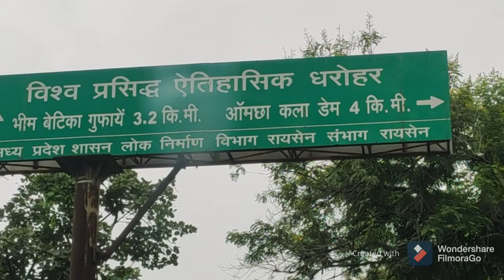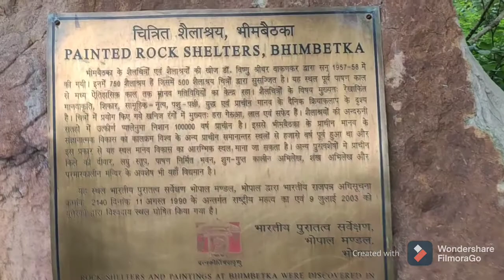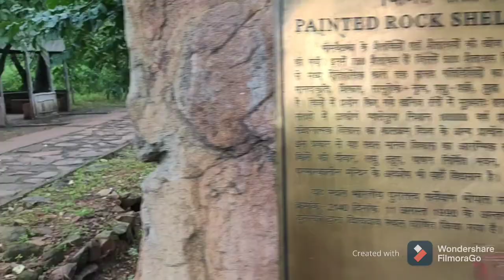भीमभेटका शैल आश्रय संपूर्ण जानकारी, Bheembaitka, rockshelter near bhopal complete knowledge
भीमबेटका घूमने की संपूर्ण जानकारी, भीमबेटका टूर गाइड, Bheembaitka complete, knowledge, भीमबेटका कैसे जाए भीमबेटका की गुफाएं वह ,शैलआश्रय